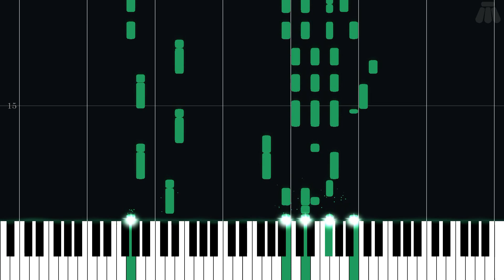Let's Play a Mini-Game! - Mario Party - Intermediate Piano Tutorial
Intermediate Piano Tutorial for Let's Play a Mini-Game! from Mario Party (1998) in the Mario Party series.

Arranged by E. Gadd Industries on ninsheetmusic.org